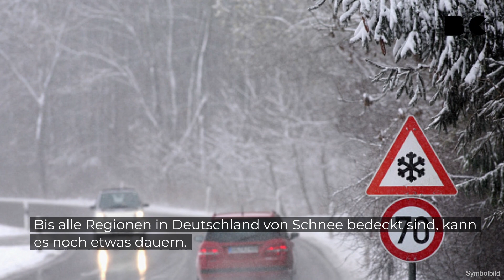Diese Regionen müssen sich auf Kälte und Schnee einstellen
Pünktlich zum zweiten Advent wird es in einigen Regionen zum Schneefall kommen. Ab Mittwoch sollen die Temperaturen in Deutschland merklich sinken. Das zeigt die Wetteranimation von "t-online". Die Kältefront kommt von Nordosten nach Deutschland.